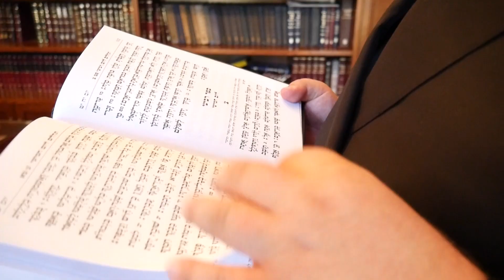חתונה חב"ד - אוירה של חתונה בכפר בכמה מילים..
shot on lumix g7 + gimbal .lens - olimpus 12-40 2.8
Cinematography & editing - Miki Gabizon - 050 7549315